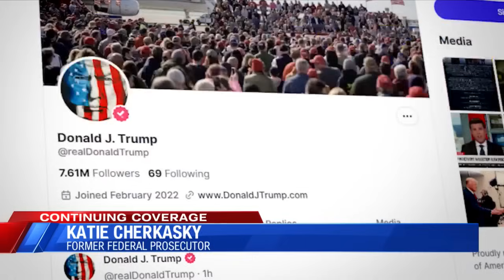New indictment against Trump drops specific allegations